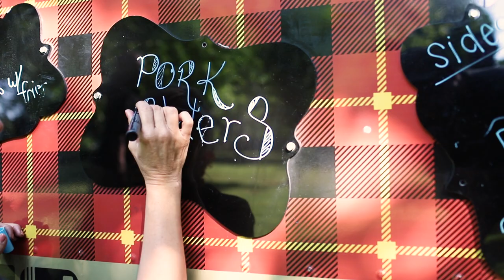BANJO'S CHICKEN-N-WAFFLES & BBQ || Food Truck Feature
Banjo's is a family owned & operated food truck that specializes in their own style of Nashville Hot Chicken... meet the team behind the truck!

FACEBOOK: Nashville Best Food Trucks